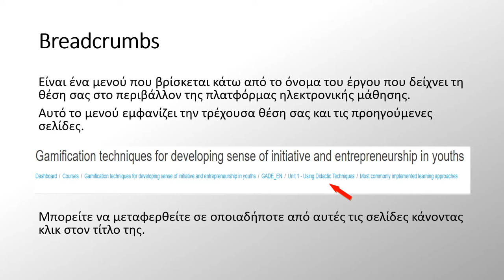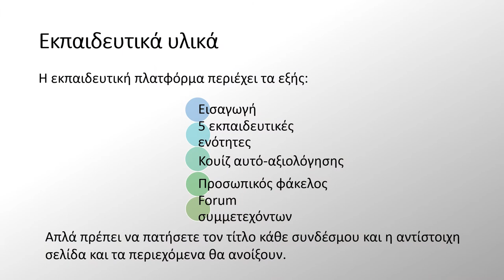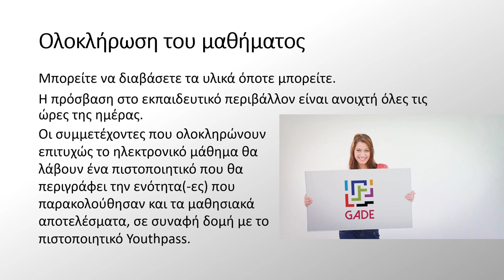Καλωσήρθατε στο μάθημα GADE!